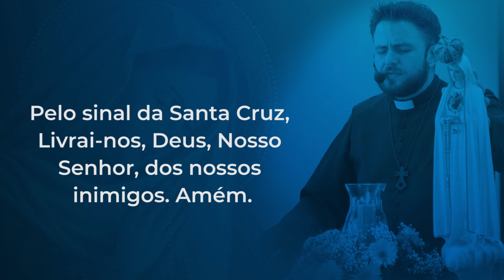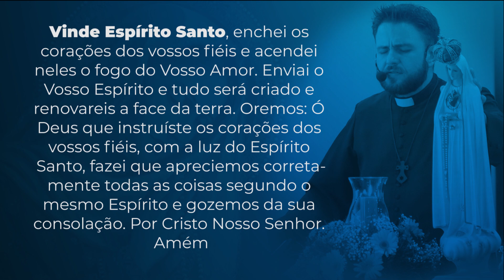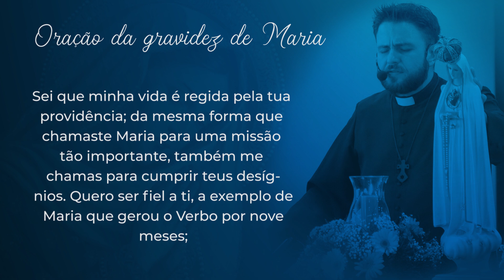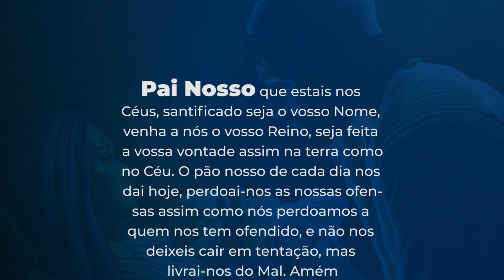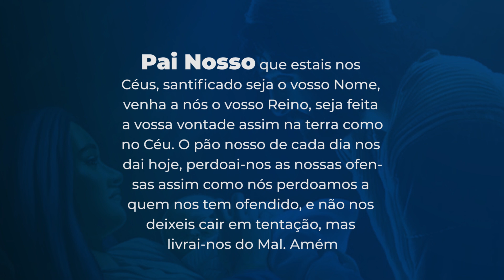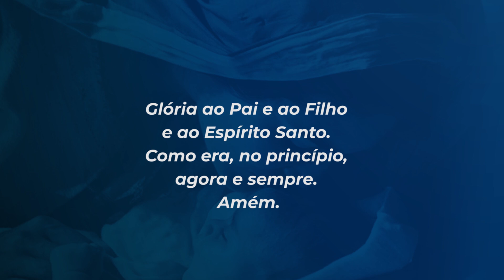9 meses com Maria - 11 de outubro | Padre Mario Augusto Sartori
11 de outubro
Ainda que eu falasse as línguas dos homens e dos anjos, se não tiver caridade, sou como o bronze que soa ou como o címbalo que retine. (1Coríntios 13,1)

Fui à casa de Marta para ver como estava o burrinho. O olhar de ternura desse animal me cativou. Logo que cheguei, ele abaixou as suas pequenas orelhas. Fiquei imaginando que a atitude desse animal diante de seus donos deveria ser a mesma de nós, seres humanos, diante do poder de Deus. Talvez a palavra que melhor expresse o que estou falando seja “humildade”. Costumo contemplar com frequência a natureza e vejo claramente muitas
associações que podemos trazer para nossa vida. Assim nascem as parábolas, uma maneira simples de falar do inatingível.

A natureza nos ensina, basta silenciarmos para ouvi-la.